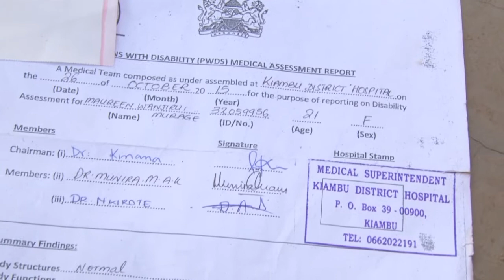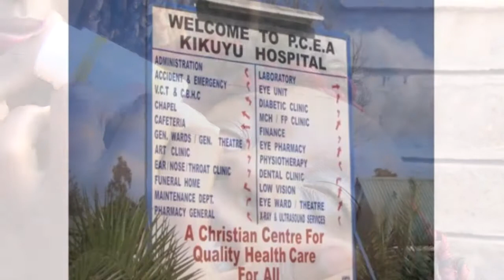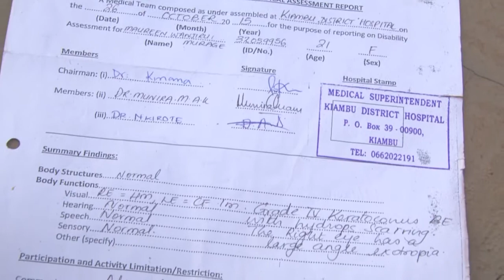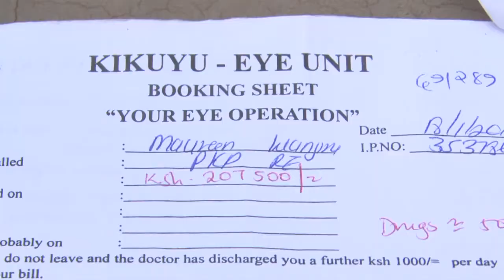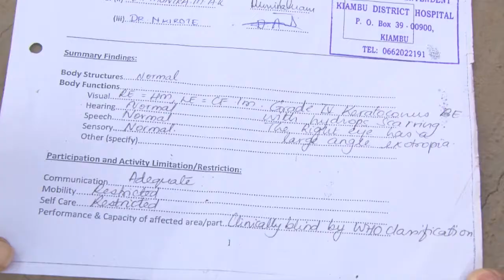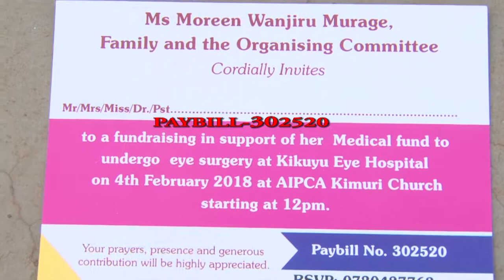MAURINE MEDICAL APPEAL, KSH500,000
Maurine is a 23year old, University student pursuing a Bachelors' degree in Economics from Kenyatta University. For the past ten years, she has been suffering from Keratoconus, a progressive eye disease in which the normally round cornea thins and begins to bulge into a cone-like shape. This cone shape deflects light as it enters the eye on its way to the light-sensitive retina, causing distorted vision.
Maurine urgently needs a surgery. She appeals for your support to cater for her medical bill amounting to ksh500,000.
Kindly lets join hands in this.
God bless you as you purpose to extend your hand to her.